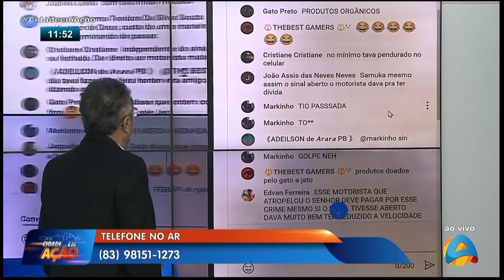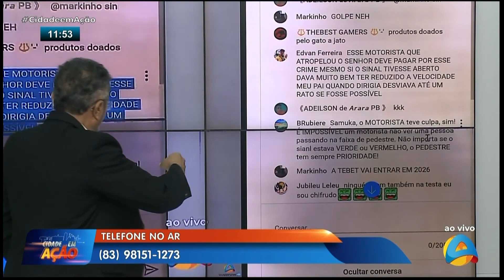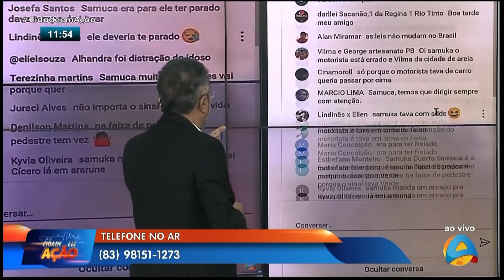Cidade em Ação - Idoso morre após ser atropelado em faixa de pedestre em Cruz das armas - Parte 3